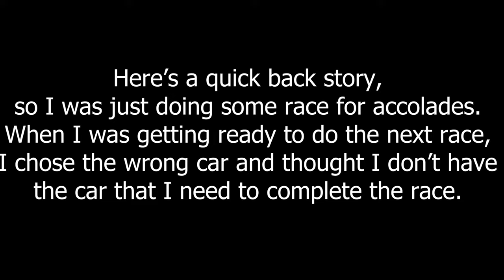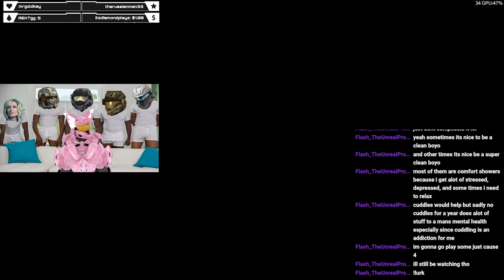Forza Horizon 5 : That Was So Lucky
Woah, that was so lucky tbh if I don't have the car.